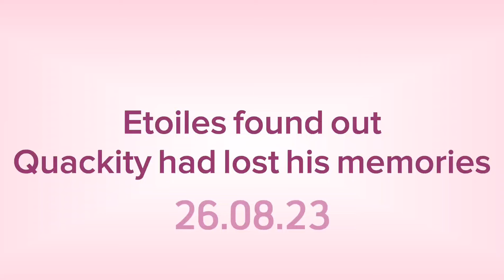q!Elotes duo's another first meeting (QSMP compilation)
The very new Elotes duo compilation is now available for you!
Look forward to more compilations about Elotes and Starefire duos

Enjoy Elotes duo!
Song: Mac DeMarco — No other heart